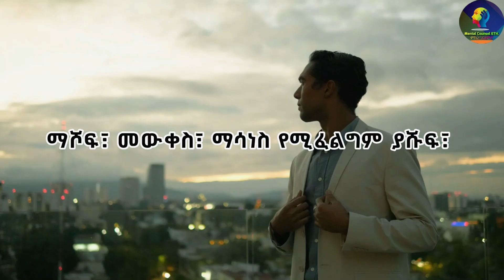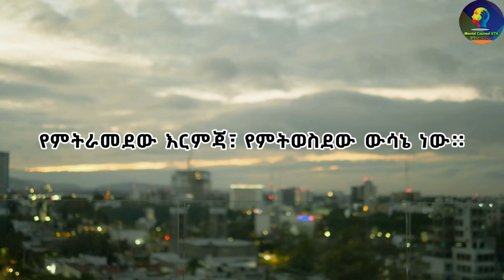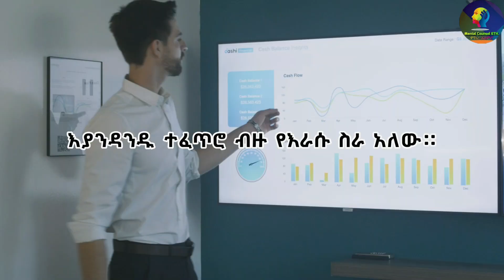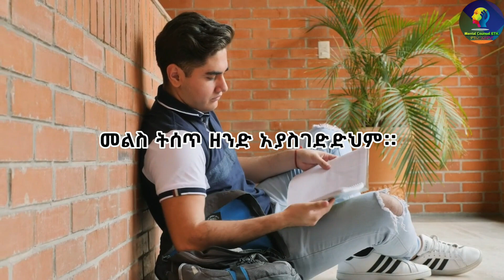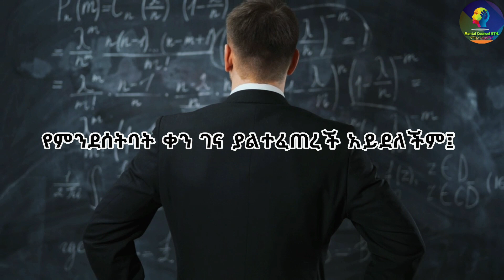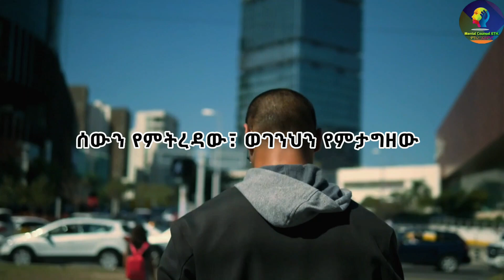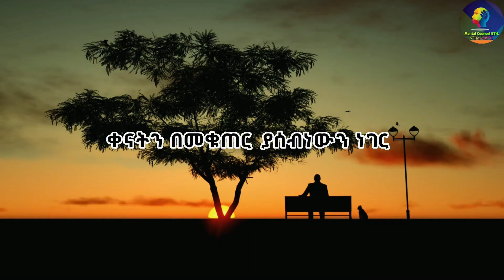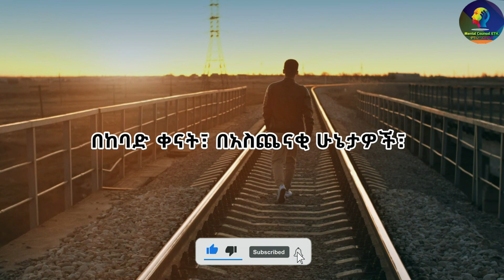እነርሱን ተውና የሚጠበቅባችሁን ብቻ አድርጉ። ማንም ባያምንባችሁ ይህን ተመልክቱና ጠንካራ ሁኑ! Watch this to be strong by your own!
እያንዳንዱ ተፈጥሮ ብዙ የእራሱ ስራ አለው። በማንነቱ በቀላሉ ማድረግ የሚችለውና የማይችለው፣ ሊደርስበት የሚችለውና የማይችለው ስፍራም አለው። ከችሎታው፣ ከከፍታውና ከስኬቱ በፊት ግን በቅድሚያ እራሱን ማወቅ ይኖርበታል፤ ክህሎቱን መለየት፣ ችሎታውን ማስተዋል፣ ማንነቱን መገንዘብ ይጠበቅበታል። በደስታም ይሁን በሃዘን ቀናት ያልፋሉ፣ ይሄዳሉ። ህይወትም በእነዚህ አላፊ ቀናት ውስጥ የምታልፍ ክስተት ነች። ዛሬን ባንደሰት፣ ዛሬን ባንረካ፣ ያሰብነውን ነገር ባናደርግ፣ ባቀድነው ልክ ባናሳልፋ ከህይወታችን እየቀነስን፣ ከመኖራችን እያጎደልን እንሔዳለን።
Each nature has many of its own functions. He has a place that he can easily do and what he can't do, what he can reach and what he can't. But before his ability, height and success, he should first know himself, He needs to identify his skills, understand his abilities, and realize his identity. Happy or sad days will pass, they will go. Life is also an event that passes through these passing days. If we don't enjoy today, if we don't satisfy today, if we don't do what we thought of, if we don't live as we planned, we will be less and less from our life.

ቻናላችንን ሰብስክራብ ያድርጉ! የደውል ምልክትን ይጫኑ!
Comment ያስቀምጡልን!
እናመሰግናለን! 🙏🙏🙏